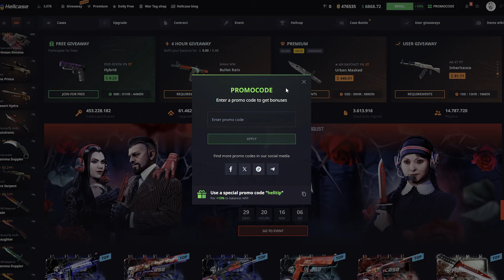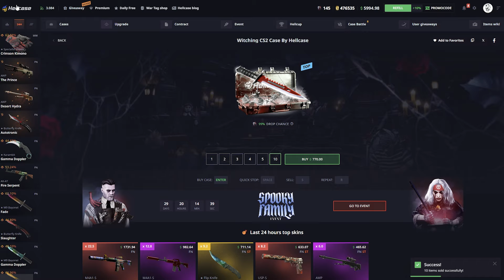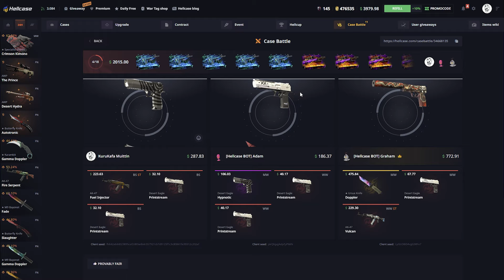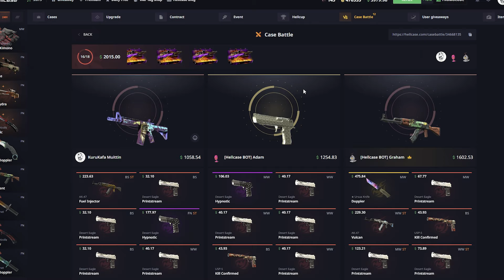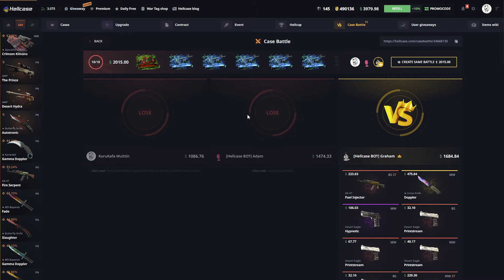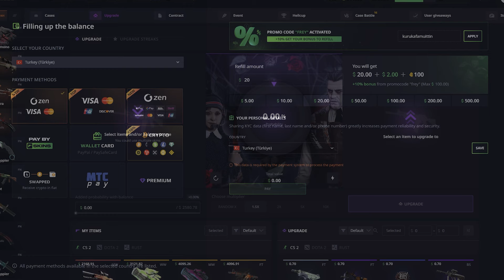$5,000 DRAGON LORE FROM HELLCASE!? ( Hellcase Promo Code 2024 )